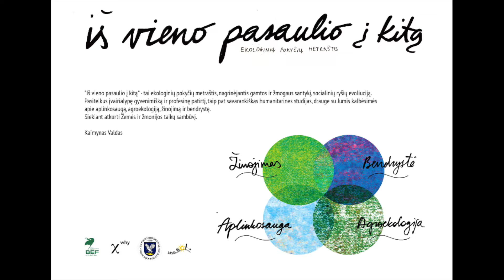Kaimo vystymas pagal Vilmą Atkočiūnienę. Iš vieno pasaulio į kitą. 7-oji laida.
Tai - septintoji pokalbių ciklo "Iš vieno pasaulio į kitą" laida.

Pokalbio dalyvė Vytauto Didžiojo Universiteto Žemės ūkio akademijos prof. dr. Vilma Atkočiūnienė.

Pokalbio tema - kaimo teritorija ir jo vystymas (-is). Su Vilma mūsų keliai susikirto vos tik prasidėjus kaimo bendruomenių judėjimui. Vilmai ir man įdomu kaip plėtojasi (arba traukiasi) ekonominiai santykiai kaimo vietovėje, kaip šie santykiai įtakoja gyvenimo kokybę kaime. Kelionėje iš vieno pasaulio į kitą prieš pat pokalbį su Vilma turėjome puikų „apšilimą “Regionų ateities forumas 2022". YouTube yra Vilmos pranešimas ir diskusija “Sumanus kaimas – tikrovė ar iliuzija?”.

Pokalbį moderuoja Valdas Kavaliauskas, jūsų kaimynas ir sūrininkas.